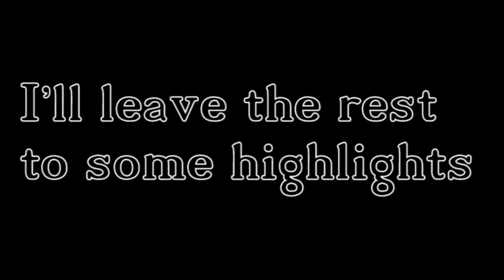Dead Rising 3 Part 2 - Quelling Wrath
Hey there guys! We're back at it again with CatTonic Gaming and we're going to face our very first psychopath in Dead Rising 3! This psychopath is one of the Seven Deadly Sins in Dead Rising 3, namely Wrath, and he is itching for a fight! Will Cat and I succeed in defeating him, or will his anger win! Gotta watch to find out!

By the by, I'm a bit of an audiophile and love the boss music within this game. For each boss fight I'll be sharing the theme here in the description if you wish to take a listen.